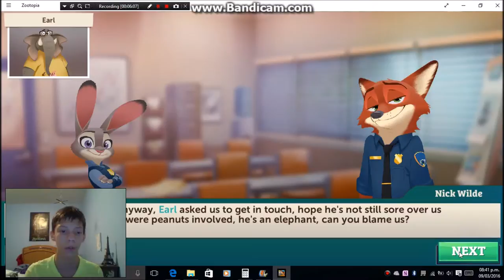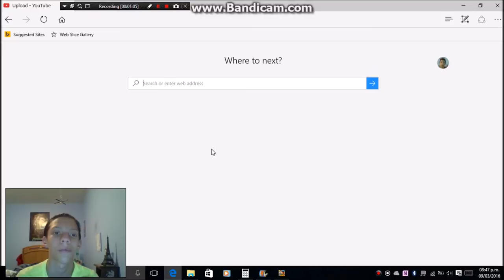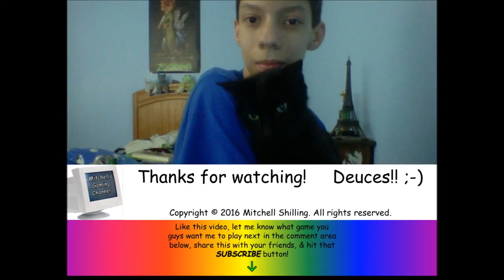Mitchell Plays Zootopia Crime Files: Hidden Object #3